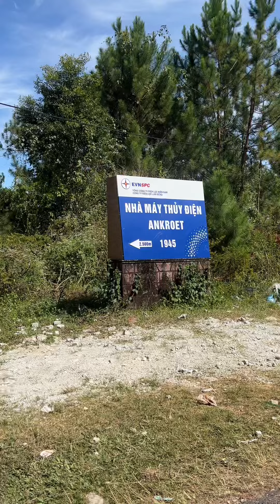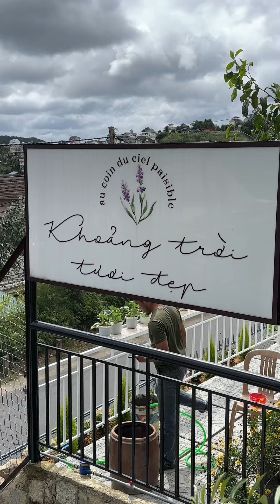Chuyến đi Lạc Đà 3 ngày 2 đêm P2 | Càn Quét Sài Gòn